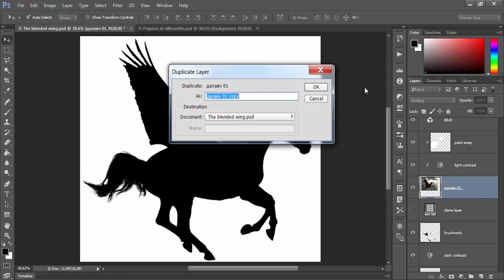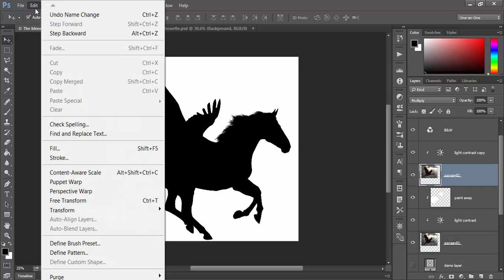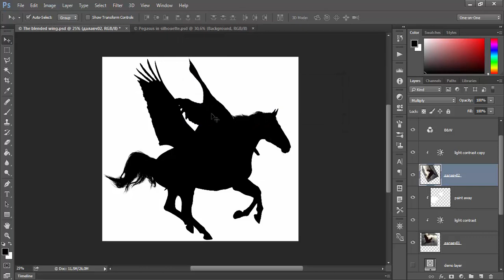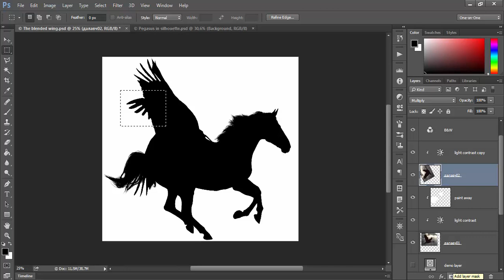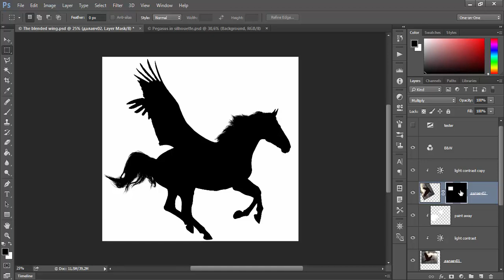Фотошоп СС програмын үндэс (26 Давхаргын хуулбарлалт хийх, маск үүсгэх)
Дасгалын файлууд болон видео хичээлүүдийг татаж авахаар бол "Сургалтын нөөц" Фэйсбүүк пэйжийн "Фотошоп СС програмын үндэс" хаалттай групт 10К-аар бүртгүүлэн татаж авах эрхтэй болно.
Утас: 95754199